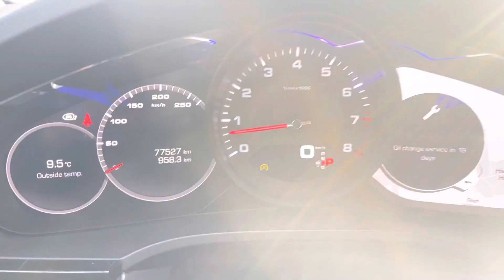2019 Porsche Cayenne for Bob